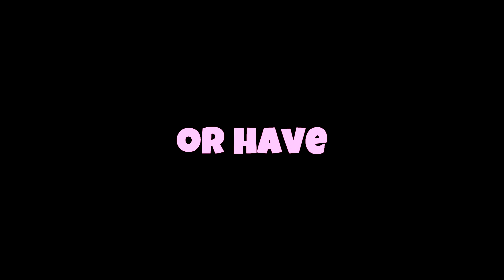Highest In The Room 🌠 (Fortnite Montage)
Fortnite Montage - “HIGHEST IN THE ROOM” (Travis Scott)
Highest In The Room 🌠

 USE CODE: Jus